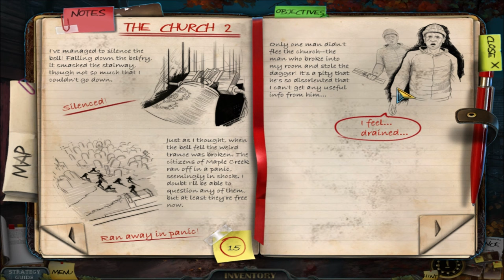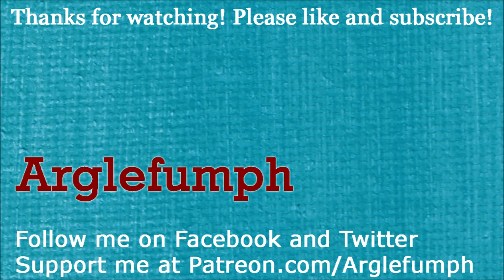Enigmatis: The Ghosts of Maple Creek (Part 4): The Stranger and the Boat House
Part 4 of 8, of a walkthrough for "Engimatis: The Ghosts of Maple Creek". The detective meets the mysterious stranger, who gives her some sausage and a candle. The sausage lets her get past the dog, onto the farm. The candle leads to an underground chamber, below the church. It shows that the preacher commits murders on the other side of the lake. The detective fixes a boat in a boathouse, in order to get there.